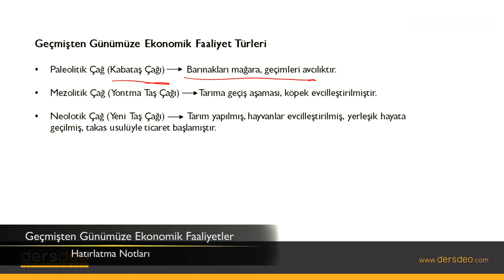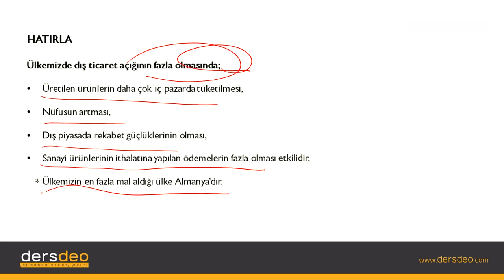Coğrafya, Küresel Ortam ve Şehirler, Geçmişten Günümüze Ekonomik Faaliyetler-Hatırlatma Notları #05